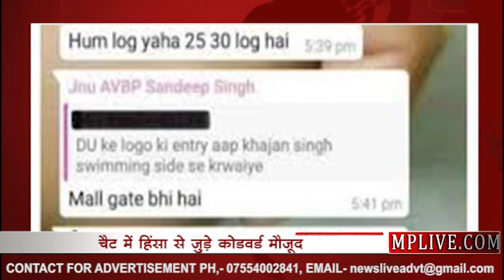क्या सच में ऐसे हुई JNU हिंसा की तैयारी वॉट्सएप मैसेज में छिपी है पूरी प्लानिंग!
क्या सच में ऐसे हुई JNU हिंसा की तैयारी
वॉट्सएप मैसेज में छिपी है पूरी प्लानिंग!